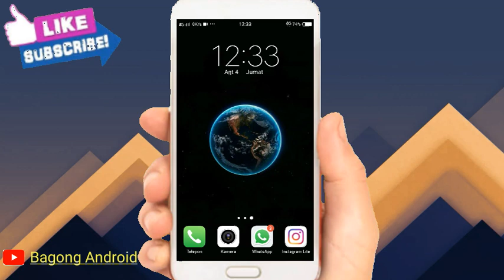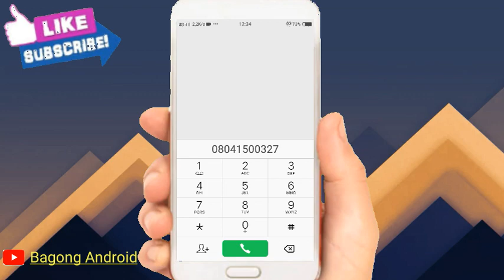Call center bank DBS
Halo teman-teman bertemu lagi dengan channel Bagong Android Pada kesempatan kali ini saya akan membagikan cara menghubungi call center Bank DBS

 nah cara menghubungi call center Bank DBS sangat mudah ya teman-teman tonton terus video ini sampai selesai Agar kalian tidak gagal paham